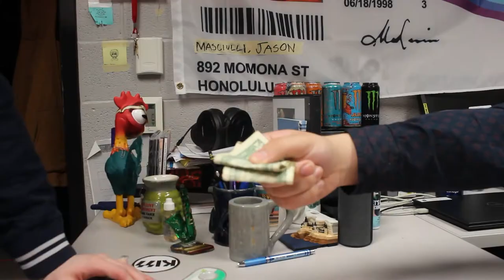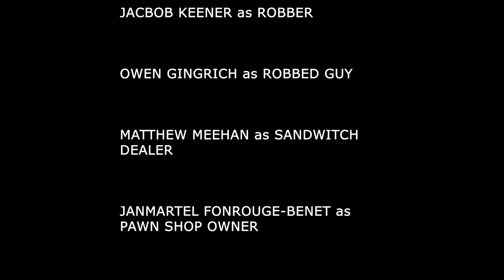Means To An End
Matthew's award winning film.